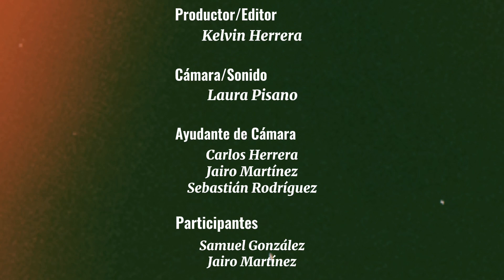Calistenia - Desafiándome a mí mismo | Documental EP.1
Un Documental sobre Kelvin Herrera en la Calistenia.

Se muestra su preparación para competir actualmente en las competencias nacionales de su país, lo que sale mal, lo que sale bien, su forma de entrenar entre otras cosas más.

Este proyecto fue realizado gracias a:

Laura Pisano: Cámara/Sonido
Carlos Herrera: Ayudante de Cámara
Sebastián Rodríguez: Ayudante de Cámara
Jairo Martínez: Participante/Ayudante de Cámara
Samuel González: Participante
Kelvin Herrera: Productor/Editor